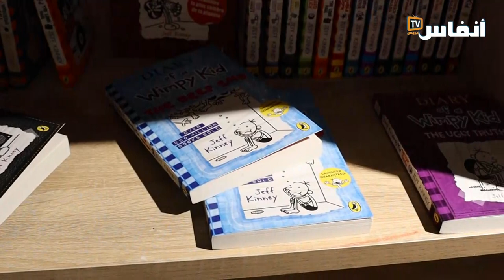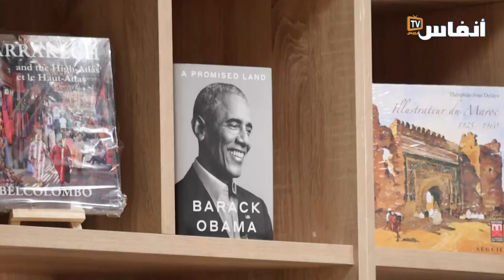يهم سكان بوسكورة بالبيضاء.. افتتاح مقهى ثقافي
في هذا الفيديو ستتعرف على تفاصيل عملية افتتاح مقهى ثقافي في منطقة بوسكورة بالبيضاء وأهم الأشياء التي يوفرها هذا المقهى